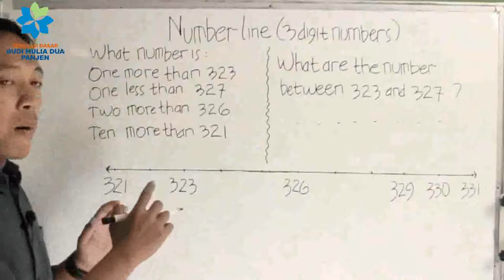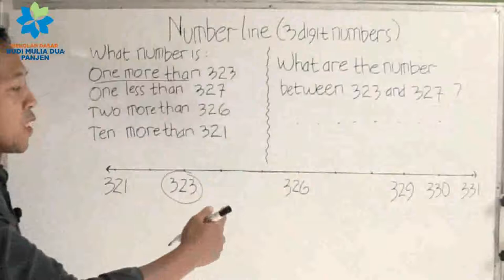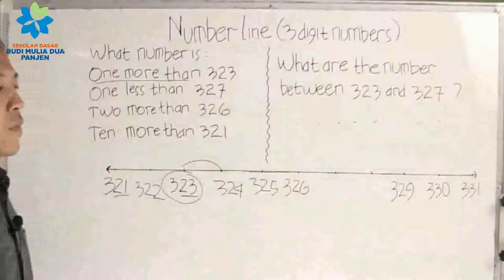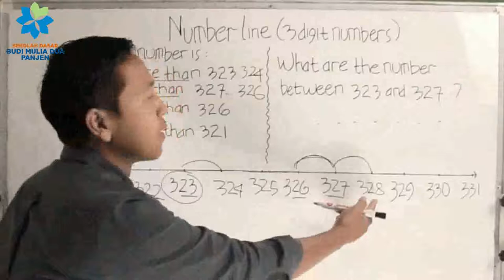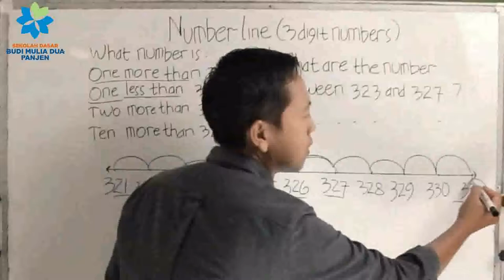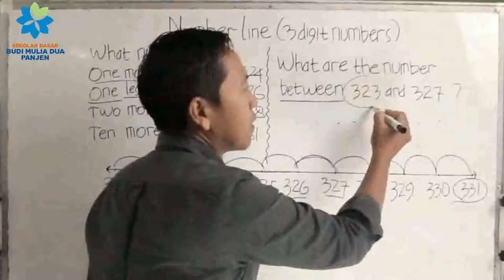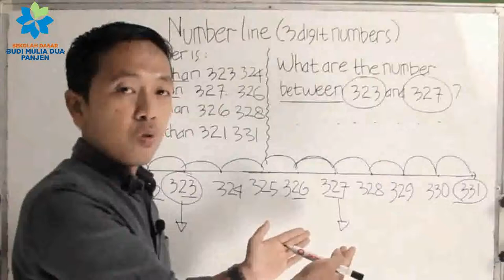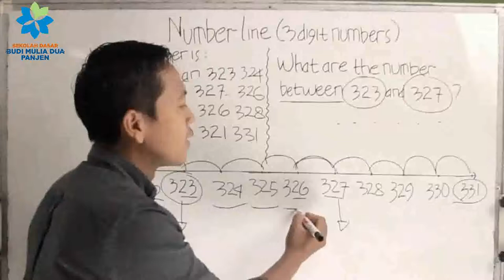NUMBER LINE IN THREE DIGIT NUMBERS